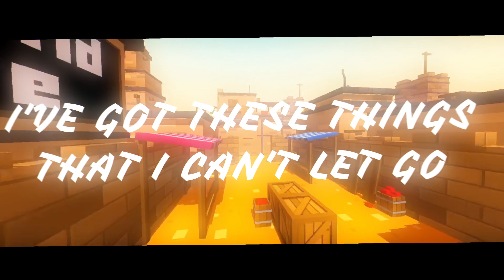NEFFEX x Averous - Something You Could Never Own [Official Krunker Montage] / 4K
The Most Epic Collaboration Ever!!! NEFFEX Is a very Popular DJ Artist On Youtube! He Has Over 5 Million Subscribers on youtube and now I get the chance to collab music with him with his own support! This is not a self-promo video lying clickbait video, NEFFEX actually sented a Gmail to me to tell me to support his channel by using his music!
SUPPORT US FOR MORE

Thumbnail Render Made By Black Fur Monkey